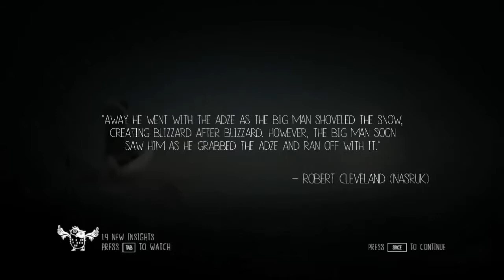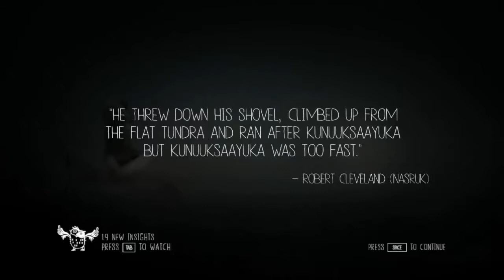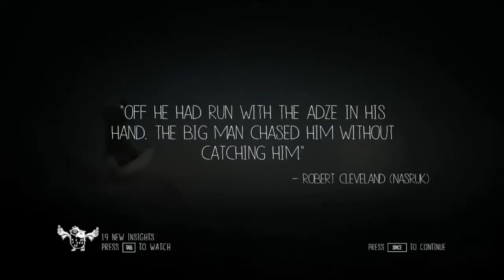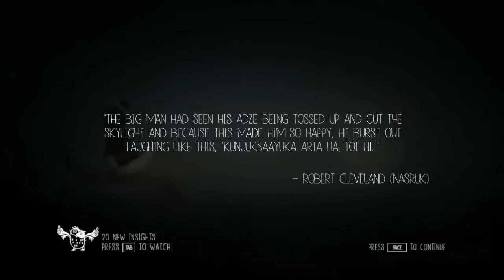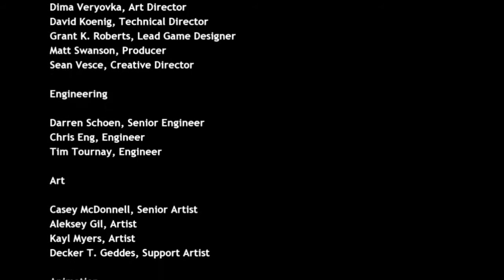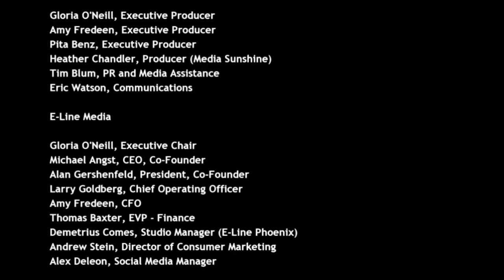Atreark Plays: Never Alone [FINALE]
Hello everyone! I really hope you enjoyed this series of Never Alone. It was fun playing through it and I can't wait to release the next series.